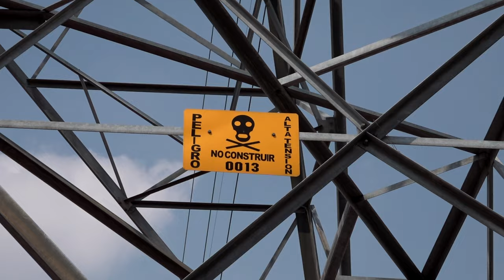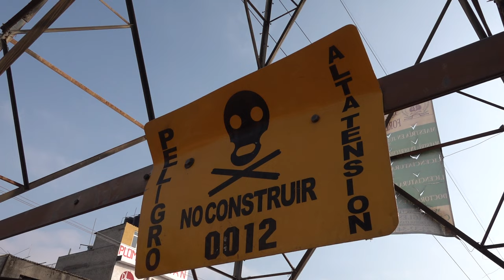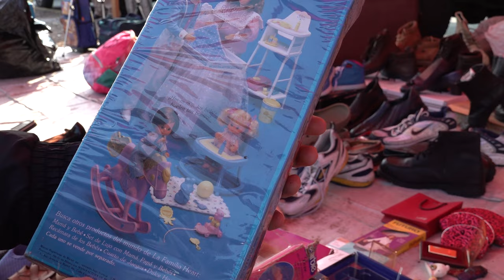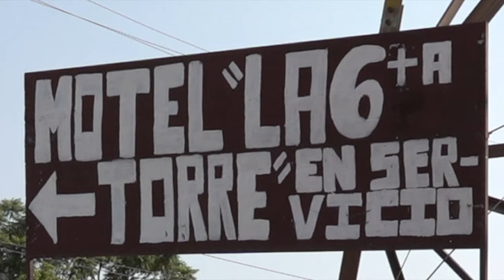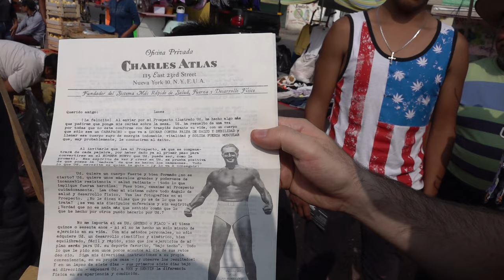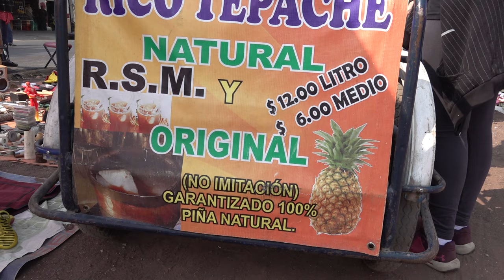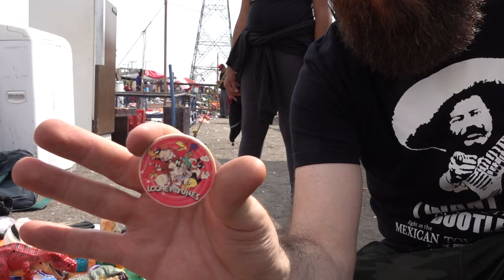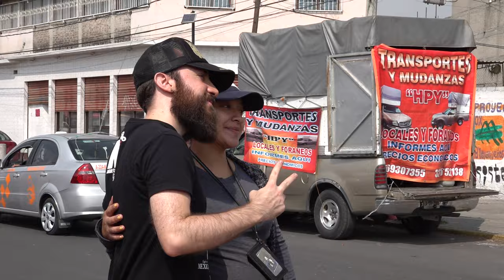MERCADO DE PULGAS LAS TORRES DE CHIMALHUACAN FLEA MARKET MEXICO EXPLORANDO UN TIANGUIS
Arqueología Moderna de las más CHIDA en el mejor tianguis / mercado de pulgas de estado de México!!!
Dónde esta? Aquí les dejo la dirección y ubicación exacta:
El lugar perfecto para pasar un domingo de cacería con la familia o de a soldado, para buscar tesoros de nuestra cultura POP.
Juguetes, Antiguedades, ropa usada y millones de cosas más.
Madhunter Channel esta en tendencias de México gracias a todos ustedes.
Si no sabes que hacer en CDMX aquí esta una opción divertida y saludable.

LAS TORRES CHIMALHUACAN EXPLORANDO EL MERCADO DE PULGAS FLEA MARKET MEXICO TIANGUIS